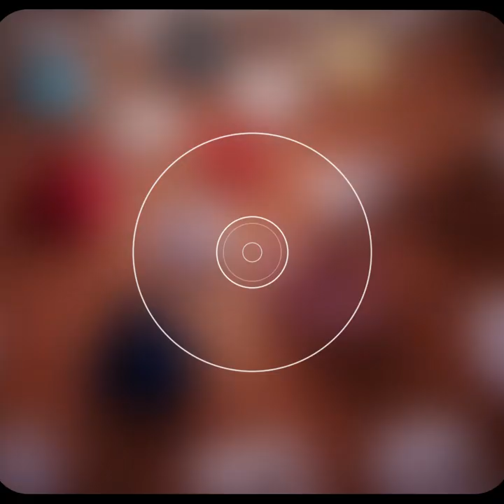AA 'Yılın Fotoğrafları' oylaması başladı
Anadolu Ajansı (AA) foto muhabirleri ve muhabirlerinin Türkiye ve dünya gündemini etkileyen en önemli fotoğrafları arasından seçilecek görseller arasında, üç kategoride "Yılın Fotoğrafları" belirlenecek.